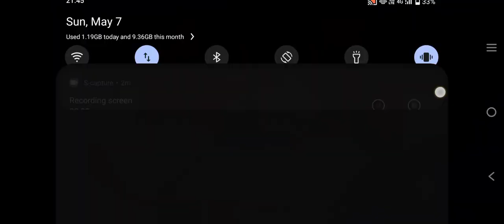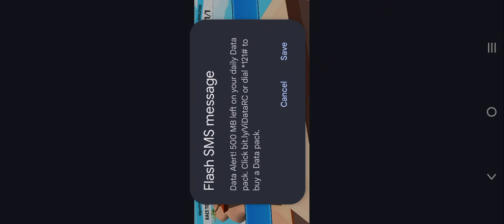stumble guys race game#suscribe rabi video